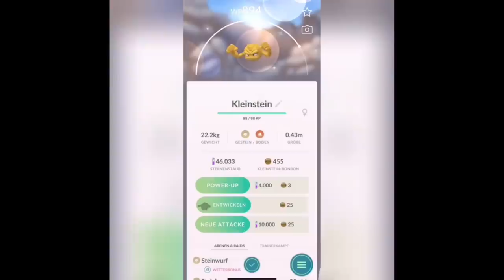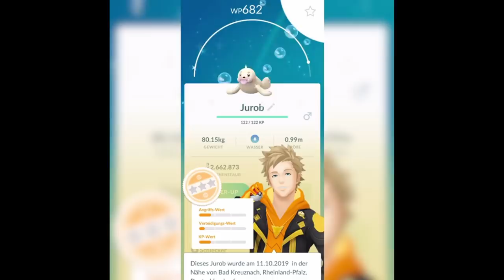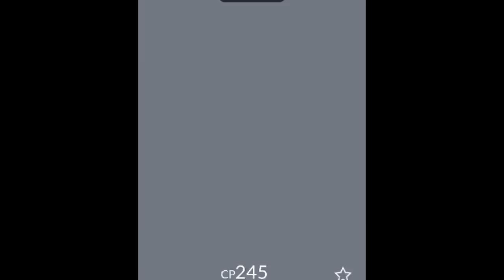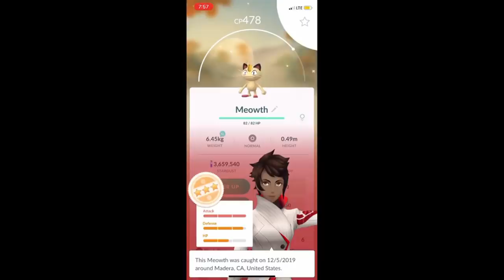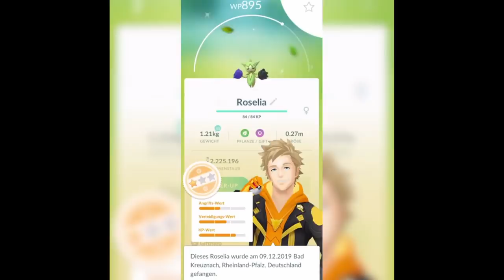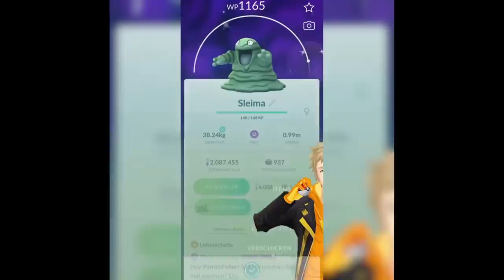PokemonGO Shiny Encounter Compilation #8